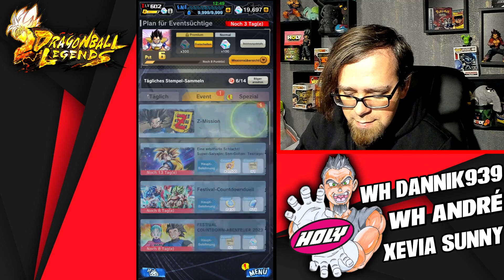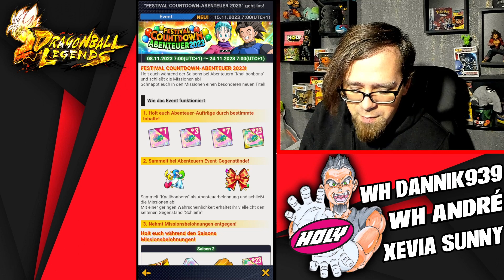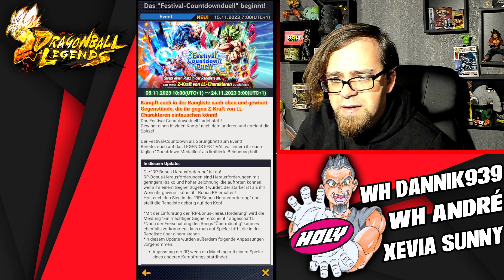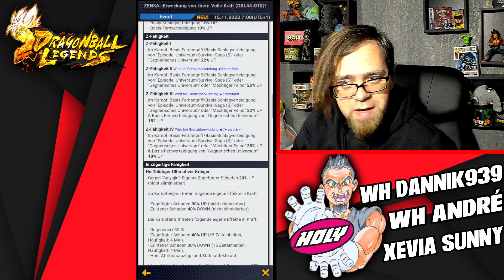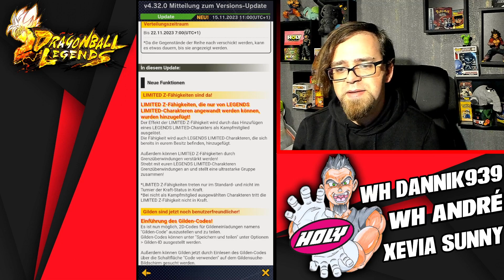DBL MEGA UPDATE - Legends Limited Kämpfer noch stärker & mehr! 🤔 Black Rabbit Dragon Ball Legends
Hey Leute und willkommen Werhasen zu einem weiteren Dragon Ball Legends Video von mir. Heute sehen wir uns das neue Update wieder genauer an! Viel neues im neuen Mega Update, LF Kämpfer nun stärker, göttliche Ausrüstung und mehr! Eure Meinung zu dem Update gerne in die Kommentare! Viel Spaß und haut rein!

👍 KanalMitglieder:

- Schabruder
- WH Andre Gauer
- WH Section
- Toppo Hougen
- Benjamin Wassmann
- Dannik939
- kite tenjo mit Galaxy-Eyes
- Dennis Voß
- Xevia Sunny
- Sven Rössler

Dragon Ball Legends Deutsch German Mobile Update News Neuigkeiten Updates